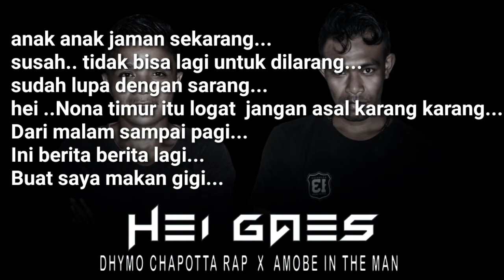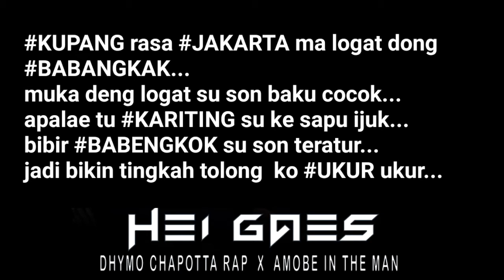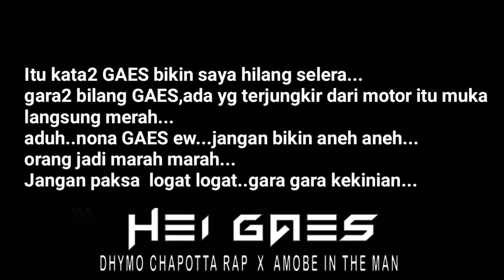Hip Hop NTT || Hey Guys Kupang - Chapotta Rap x In The Man Bali (official video lirik)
collabo channel
in the man x chapotta rap